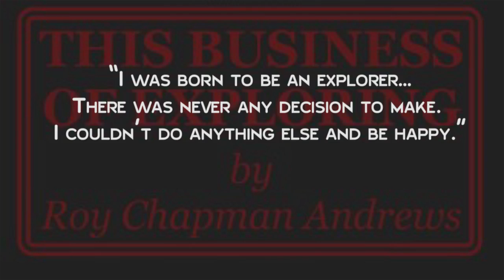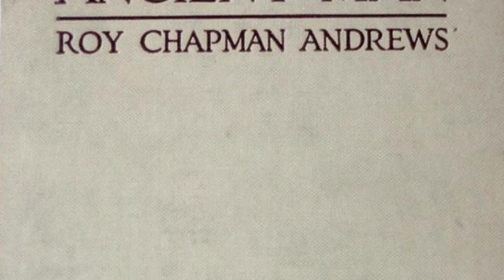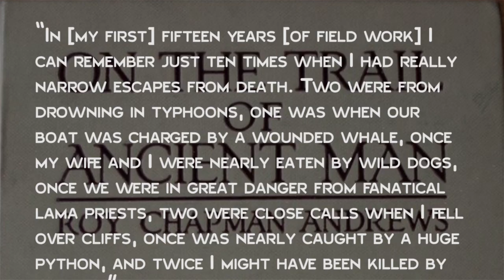The Real Life Indiana Jones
In this video:

From the picture in the show notes, you might mistake Roy Chapman Andrews for Indiana Jones. In fact, Andrews’ life is like something out of an Indiana Jones movie, but without the Nazis. Not surprising, since it has been widely speculated that he was the man who Indiana Jones was based on. (Although, no one associated with the movies has officially confirmed this, and it’s thought by many that the link is indirect, with Andrews providing the model for many portrayals of adventurers in 1940s and 1950s films, which in turn influenced Lucas in his creation of the character of Indiana Jones).